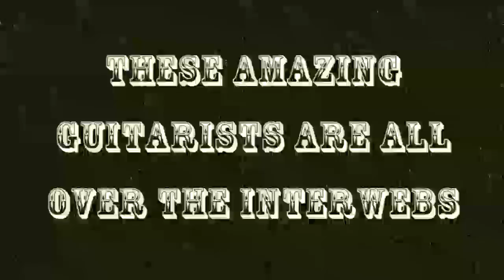Instructor Collab (from GMC guitar site)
This collab has been a thrill from start, these guitarists are not only mind blowing musicians but also great people to work with! The backings is based on my "Red Shot" tune. I can't remember last time I had this much fun!